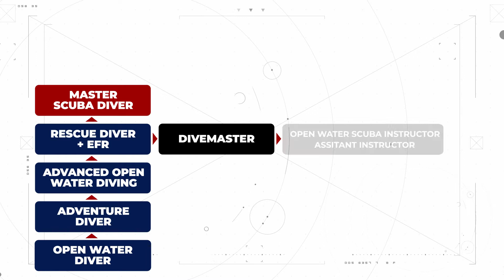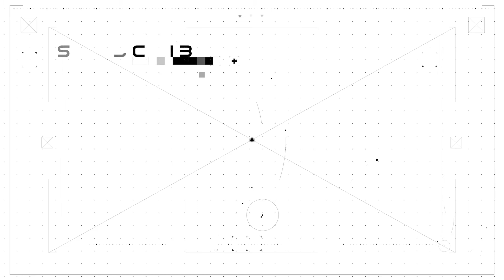Scuba Diving Overview + Why It's Important for Astronauts // Aspiring Astronaut Kosmic Kohei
Scuba diving is an important aspect to an astronaut's journey. I hope this can help you on your journey as well.

Contents of this Video:
0:00 - Intro
0:15 - Why Scuba Diving
0:45 - Space Training
1:09 - NASA"s Neutral Buoyancy Laboratory
1:47 Becoming Certified Scuba Diver
2:44 Advanced Open Water Course
4:05 Enjoying the Journey

Equipment used in video: GoPro